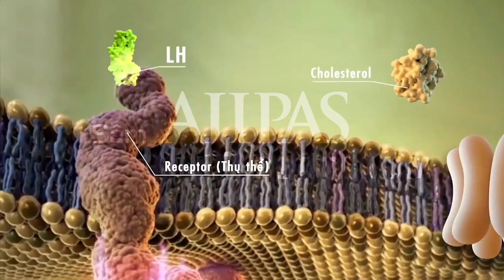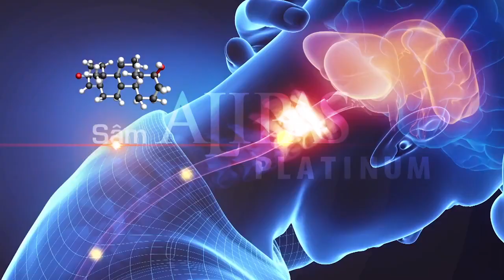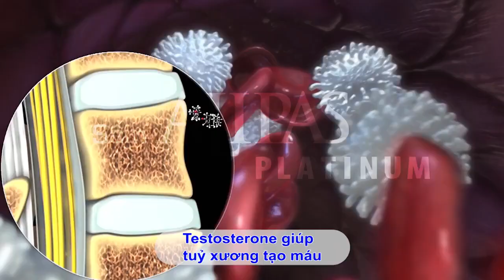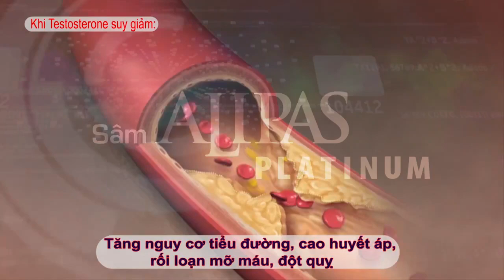Sâm Alipas Platinum - Vai trò của LH và Testosterone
Sâm Alipas Platinum với tinh chất Eurycoma Longifolia và các thảo dược quý từ thiên nhiên giúp hỗ trợ tăng cường Luteinizing tự nhiên, thúc đẩy quá trình sản sinh Testosterone nội sinh nhanh hơn, bền vững hơn:
+ Hỗ trợ tăng cường sức khỏe sinh lý và cải thiện sức khỏe nền tảng cho nam giới.
+ Hỗ trợ làm chậm quá trình mãn dục nam.
+ Hỗ trợ cải thiện tình trạng lãnh cảm tình dục, rối loạn cương dương, xuất tinh sớm.
+ Hỗ trợ cải thiện tình trạng vô sinh - hiếm muộn nam do yếu sinh lý.
+ Hỗ trợ điều hòa đường huyết ở người mắc bệnh tiểu đường.
+ Hỗ trợ cải thiện hội chứng chuyển hóa, giảm nguy cơ bệnh tim mạch.
+ Hỗ trợ lợi mật, tăng cường chức năng gan.